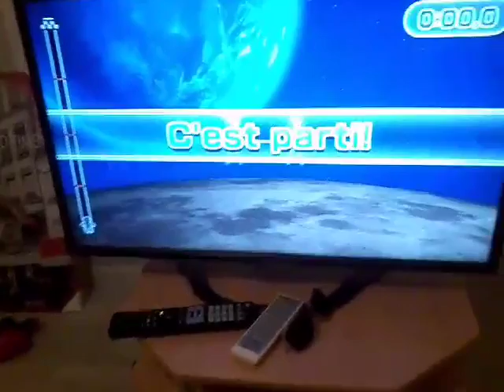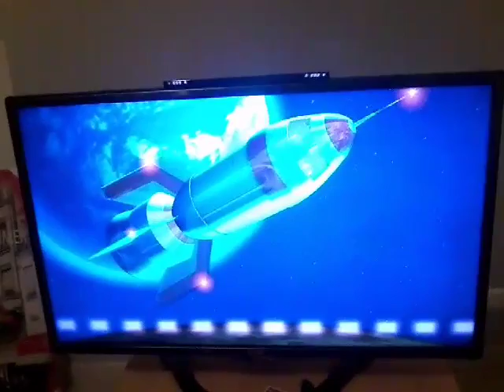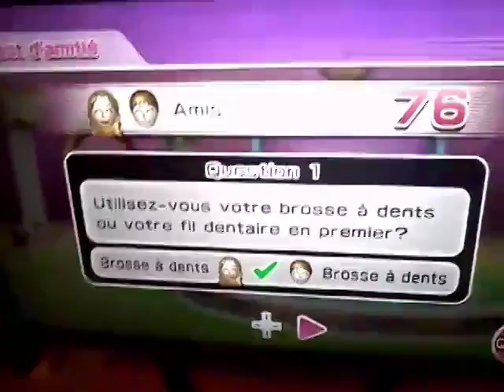Frère et sœur sur teste d'amitié sur wii